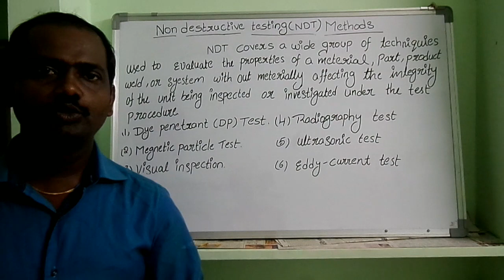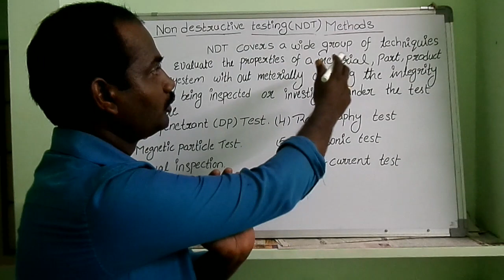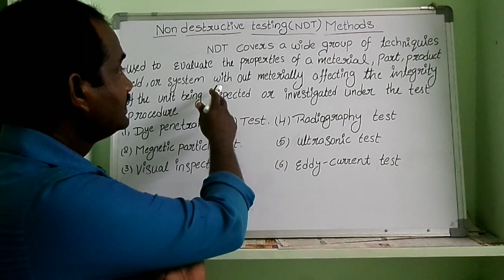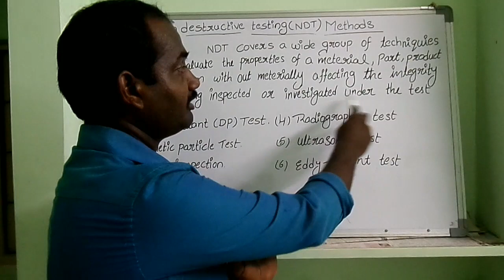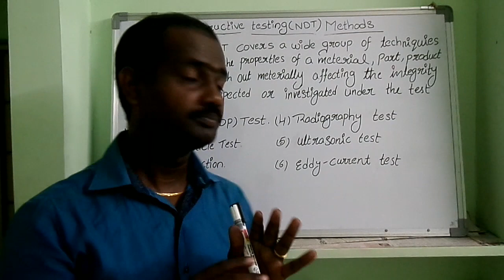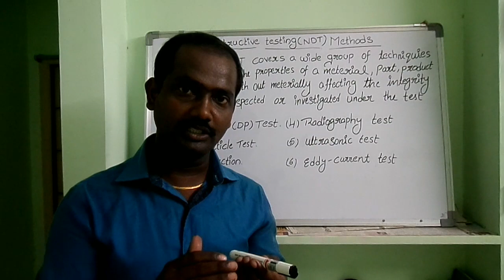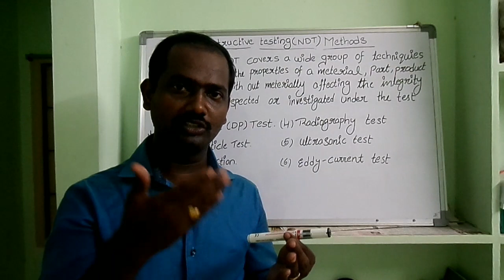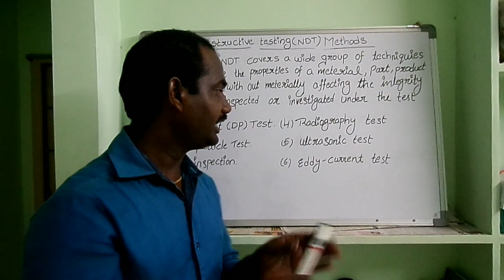Non Destructive Testing Methods | NDT | Basics | Types of Non Destructive Testing | Telugu Lecture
Ultrasonic Testing (UT) is a non-destructive testing (NDT) technique used to inspect the internal structure of materials and detect flaws or defects without causing damage to the material being tested. It utilizes high-frequency sound waves (ultrasonic waves) to penetrate the material and provide information about its thickness, composition, and integrity.

Here's how Ultrasonic Testing generally works:

Equipment: A typical ultrasonic testing setup consists of an ultrasonic flaw detector, a transducer or probe, and a coupling medium (usually a gel or water) that helps transmit the ultrasonic waves between the transducer and the material being tested.

Transducer: The transducer is the key component of the setup. It generates ultrasonic waves by converting electrical energy into mechanical vibrations. It also acts as a receiver, capturing the ultrasonic waves that are reflected back from within the material.

Coupling Medium: The coupling medium ensures efficient transmission of ultrasonic waves between the transducer and the material. It eliminates the air gap that could impede the waves' transmission.

Scanning: The transducer is placed on the surface of the material being tested. Ultrasonic waves are sent into the material at a specific angle. These waves travel through the material until they encounter a boundary or an internal flaw.

Reflection and Refraction: When ultrasonic waves encounter an interface between different materials within the test object or a flaw, some of the energy is reflected back to the transducer while some may be refracted or transmitted through the material.

Flaw Detection: The reflected waves are captured by the transducer and converted into electrical signals. The time it takes for the waves to travel to the flaw and back is used to calculate the distance to the flaw. The amplitude of the reflected wave can indicate the size and type of flaw.

Display and Analysis: The electrical signals are processed by the flaw detector, which displays the data on a screen as a waveform. Experienced technicians can analyze the waveform to identify flaws, cracks, voids, and other abnormalities within the material.

Ultrasonic Testing is widely used in various industries, including manufacturing, aerospace, oil and gas, construction, and more. It can be applied to different materials such as metals, plastics, ceramics, and composites. UT is effective in detecting flaws like cracks, voids, inclusions, and delaminations, and it provides valuable information about the material's structural integrity.

Keep in mind that while Ultrasonic Testing is a powerful NDT method, it requires trained technicians to operate the equipment and interpret the results accurately. It's essential to follow proper procedures and guidelines to ensure reliable and accurate results.